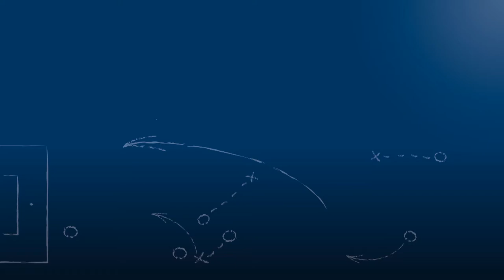Pressekonferenz nach SV Spielberg - TSG Backnang am 14.10.2017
Hinweis: Die Tonwiedergabe funktioniert aufgrund eines technischen Fehlers bei diesem Video leider nicht bei Mono-Wiedergabe, sondern nur bei Stereo-Wiedergabe.

Pressekonferenz nach der Begegnung SV Spielberg vs. TSG Backnang am 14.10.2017, dem 11. Spieltag der Oberliga Baden-Württemberg 2017/18 - mit den beiden Trainern der Mannschaften Peter Hogen (SV Spielberg) und Beniamino Molinari (TSG Backnang).